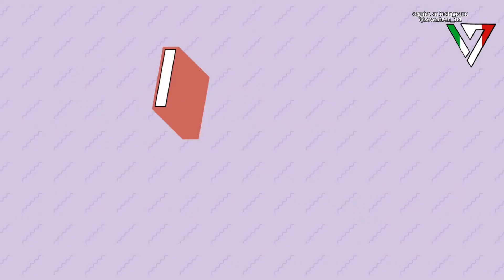[SUB ITA] [INSIDE SEVENTEEN] 2020 SVT 4th FAN MEETING ‹SEVENTEEN in CARAT LAND›DANCE PRACTICE BEHIND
[SUB ITA][INSIDE SEVENTEEN] 2020 SVT 4th FAN MEETING ‹SEVENTEEN in CARAT LAND›Dietro le quinte delle prove di ballo

SUB ITA by @seventeen_ita